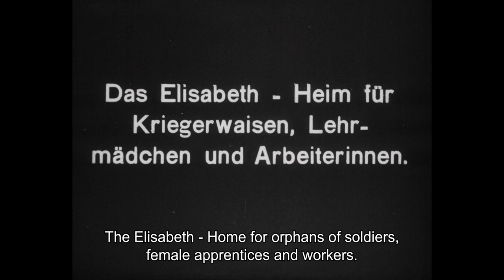Victims of Hatred (Opfer Des Hasses) (1923) - Clip [HD]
AVAILABLE AS A BONUS FEATURE ON THE BLU-RAY / DVD EDITION OF THE CITY WITHOUT JEWS

Commissioned by the Jewish Relief Organization in Vienna (Jüdisches Hilfswerk), this film tells the story of a Jewish factory owner who is dispossessed of his property during the Russian revolution and becomes the victim, along with his family, of an antisemitic assault inflicted by marauding anti-revolutionary units. He and his two surviving grandchildren flee to Vienna, where they are assisted by the Jewish Relief Organization. The film promoted the organization's accomplishments and solicited support for its welfare programs with the aim of giving a future to children orphaned during the Russian civil war (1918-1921). Victims of Hatred made a case for the need of support for the Jewish refugees from the East, who escaped persecution and sought shelter in Vienna and other towns, only to encounter growing antisemitism in the Austrian population.